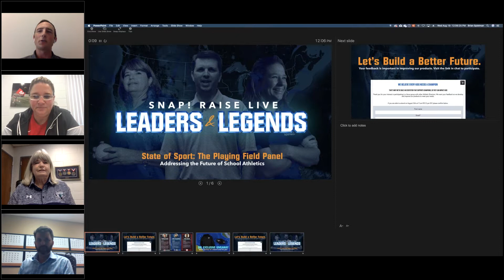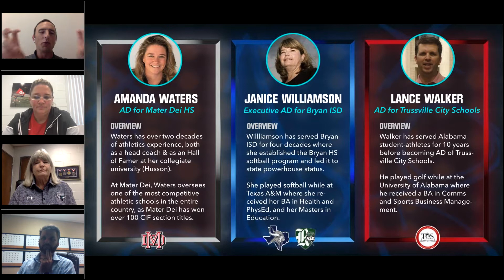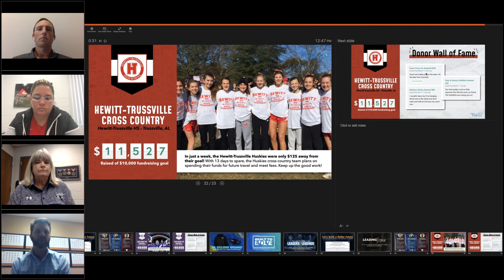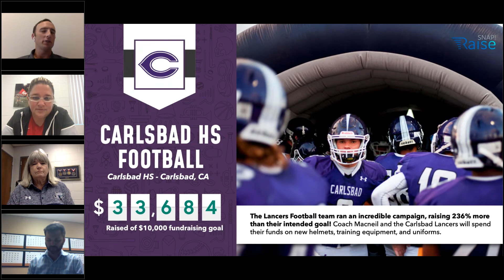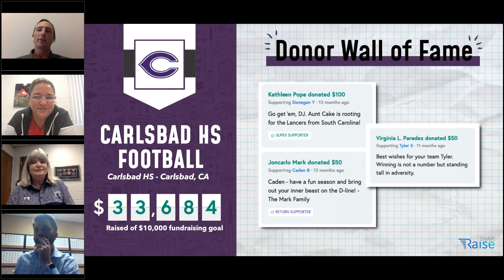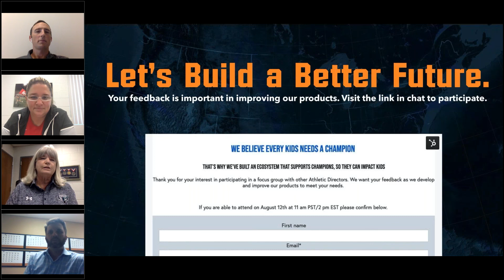Snap! Raise LIVE - Athletic Leadership Across the US (FULL WEBINAR)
Snap! Raise welcomes three athletic directors from different regions with different COVID-19 protocols and procedures regarding a return to competition and schooling for this coming school year.

-Amanda Waters from Mater Dei High School - Santa Ana, California
-Janice Williamson from Bryan ISD – Bryan, Texas
-Lance Walker from Trussville City Schools – Trussville, Alabama

These athletic directors are seasoned in athletic administration with each of them individually possessing anywhere from a decade to four decades of experience. These ADs are also familiar with sports competition as all three were collegiate athletes.

Snap! Raise is excited to offer this webinar as part of our commitment to champions of youth activities across the country.

For more information about safe, effective fundraising for your group and community,

0:00 Welcome to Amanda Waters, Janice Wiliamson, and Lance Walker
2:25 How are you navigating the start of this year with respect to COVID-19?
7:15 How are you working with capacity caps for your athletic events?
9:30 Taking over top athletic department in the nation during a pandemic
12:30 Ideas on PPE and preventative measures for athletes, staff, and fans
14:45 Where are you finding COVID-19 resources and information to help guide your programs
21:30 How are you handling the additional health and safety work and budget required of this upcoming year?
28:30 With all the changes and new challenges of 2020-21, what has stayed the same about the role of the AD?
37:55 Fundraising and community support during COVID-19
44:00 What do you enjoy about being an AD? What keeps you coming back year after year?